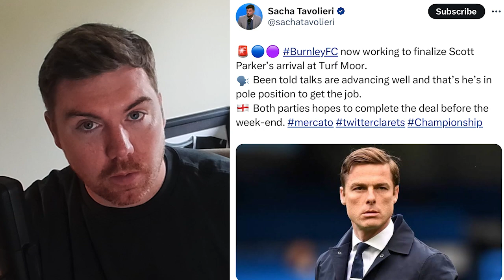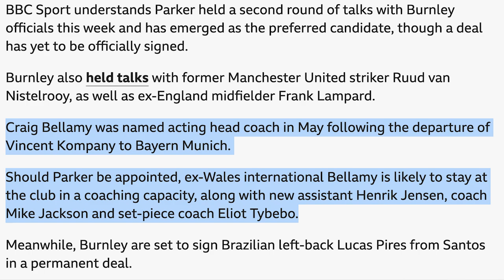Parker 'finalised by end of week' as Bellamy 'likely to stay' | Clarets Daily News